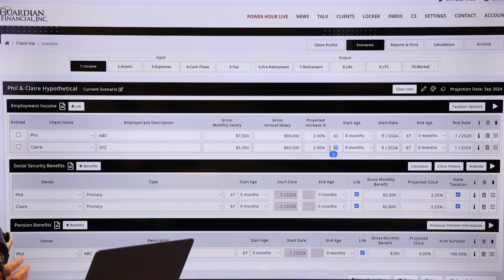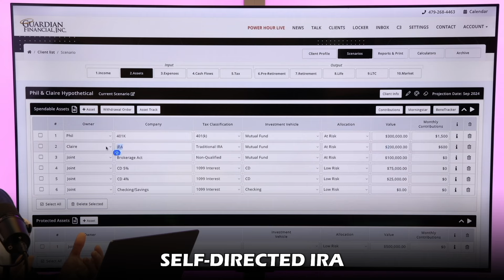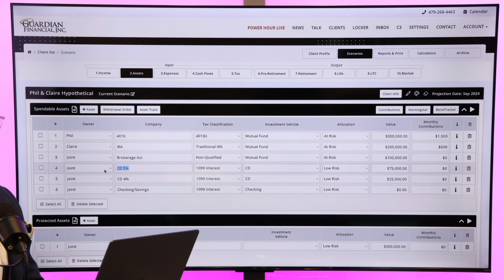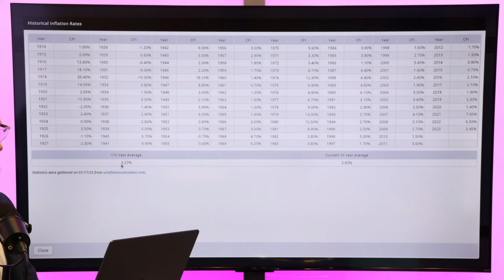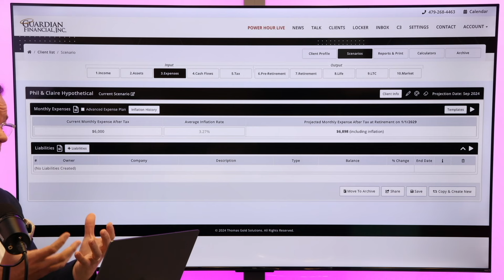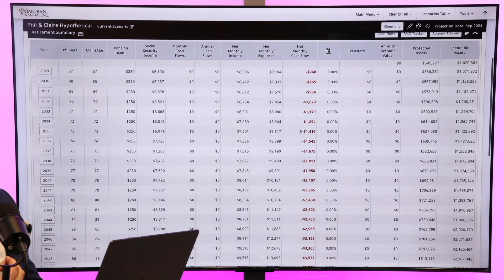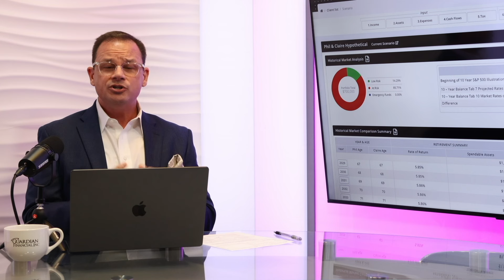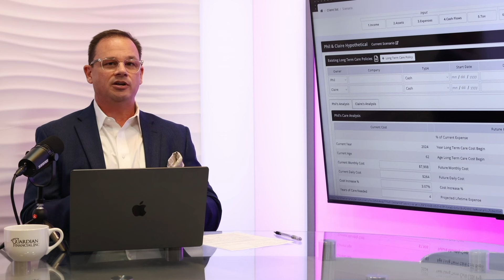The Surprising Truth About Mutual Funds Nobody Tells You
If you're thinking about investing, you might want to consider avoiding mutual funds. In this video, we'll explain why you should steer clear of this investment option.

1️⃣ Do you have a income plan set up to never outlive your money, so you are not a burden on loved ones?

2️⃣ Are you getting the greatest returns with the least amount of risk for you personal risk tolerance?

3️⃣ Do you have a tax plan in place to pay the minimum taxes allowed by law?

4️⃣  Are you maximizing your Social Security Benefits?

💰 💰 💰NEED HELP WITH YOUR RETIREMENT PLAN? 💰💰💰
💰You can schedule a complementary visit to discuss your needs: 💰

 📘  Pick up Tony's latest book: The 10 Tax Commandments.  📘